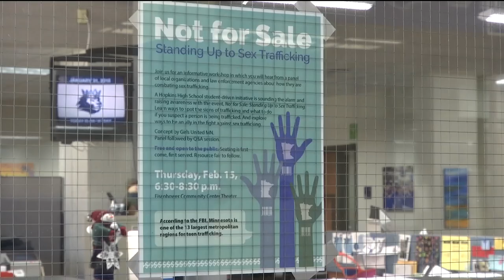Hopkins HS students push sex trafficking legislation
When Hopkins High School junior Jessica Melnik took the microphone at the state Capitol this week, she spoke with confidence and maturity far beyond her years. She introduced legislation with a group of lawmakers that would allow education about sex trafficking to be included in health curriculum.
"It gives permission for schools to teach about sex trafficking and sex trafficking prevention education with a goal to educate students before they get into life," says Jessica Melnik. "It will hopefully start the conversation and open many doors toward preventing sex trafficking."
Melnik and the Girls United MN group formed in seventh grade after a group of boys referred to the girls as "sandwich-makers." The girls met before school to read empowering books and started planning programs to empower younger female students to think positively about body image or their ability to excel in math or science.
"We don’t meet to have fun," explains Salma Said, a member of Girls United MN. "We meet to make a difference in this world and hope one day it becomes a better place."
After a speaker spoke to the group about sex trafficking, they wondered why they hadn’t heard about it before.
"The most shocking thing to me was that it happens so close to home," says Emily Kirk, a member of Girls United MN.
The students spoke to teachers, their principal and eventually bipartisan legislators in order to push the legislation. It is expected to be formally introduced in the next session.
Like to learn more?
Girls United MN is hosting an informative workshop titled "Not for Sale, Standing Up to Sex Trafficking" on Thursday, Feb. 15, from 6:30 to 8:30 p.m. at the Eisenhower Community Center.